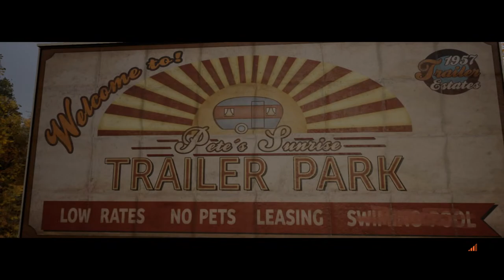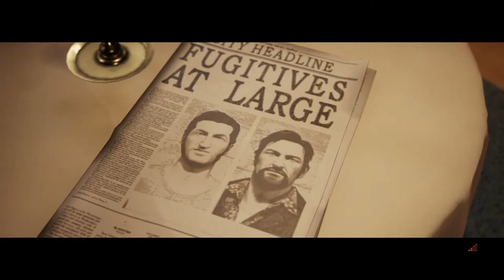JAIL SE FARAR STREAM ! A WAY OUT GAMEPLAY ft. MEHUL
I'm Noob
► PC Specs ◄
CPU : AMD Ryzen 7 5800X 8-Core Processor
GPU : GigaByte RTX 3060 12gb
MOBO : Gigabyte B550M DS3H AC
RAM :  16x 2 Gigs 3200MHZ
SSD: 1 Tb/1tb hdd
Cooler : Cooler Master MasterLiquid ML240 Illusion MLX-D24M-A18PW-R1
PSU : MSI A650BN
Monitor : Acer Nitro ED270 Xbmiipx 27"
Mouse and Keyborad : Zebronics Zeb-War Gaming Keyboard and Mouse Combo (Gold Plated USB, Braided Cable)
Mousepad : LOL extnded mouse pad

►About me
• Yash jani
• I'm 19
• Student & Short time streamer/Content Creator
• Gandhinager ,Gujrat